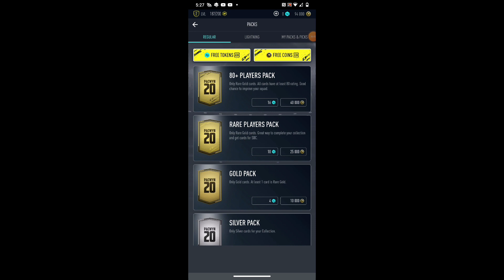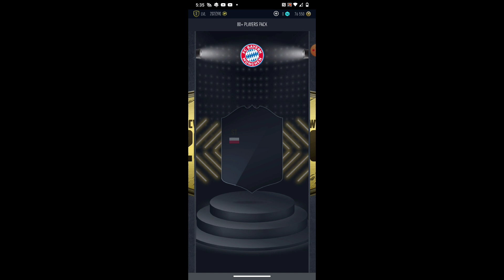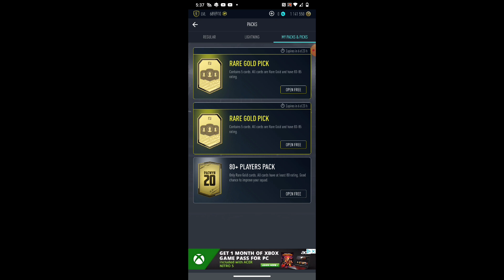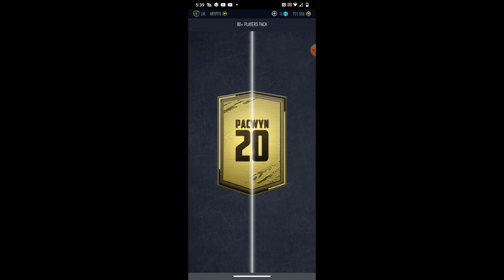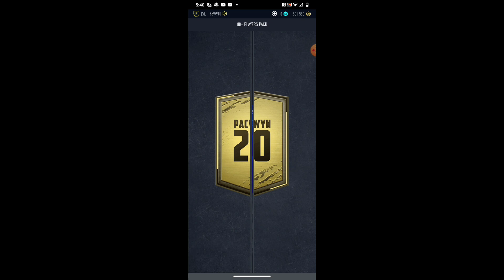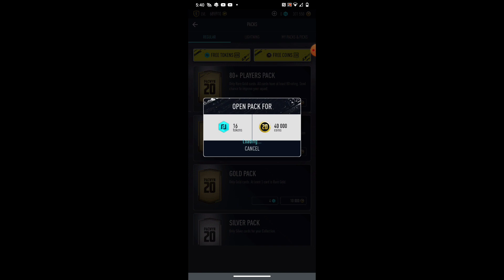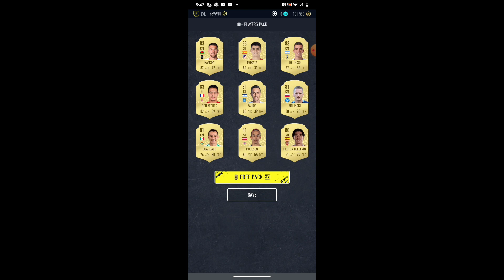opening packs on a new game I got episode 2 (lewondoski,Kane,Ronaldo and more